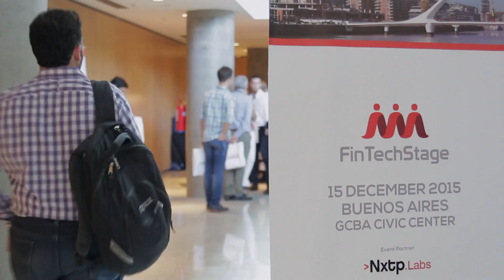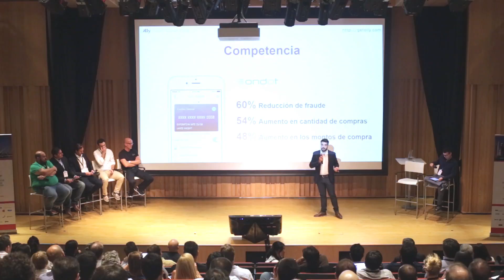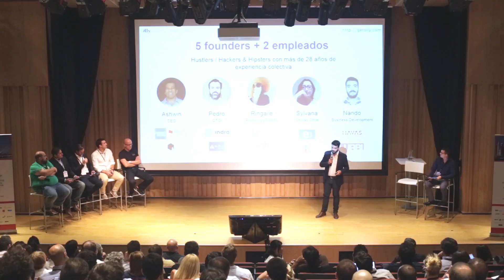Pitch Competition: Olly, FinTechStage Buenos Aires 2015